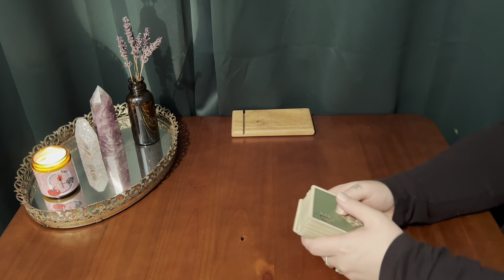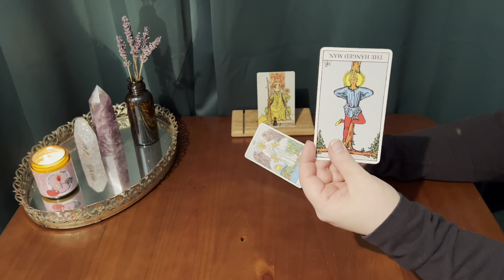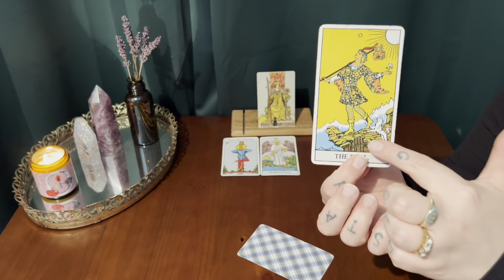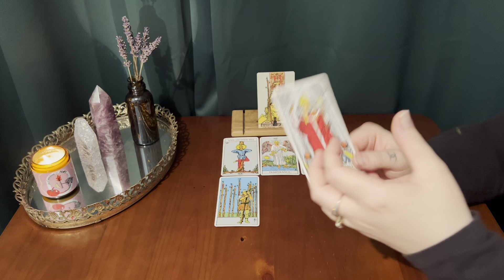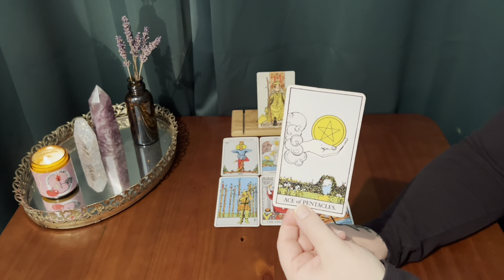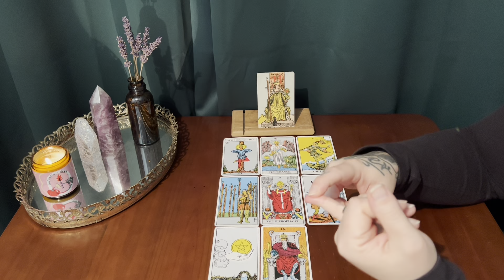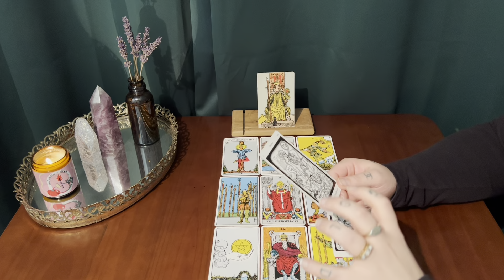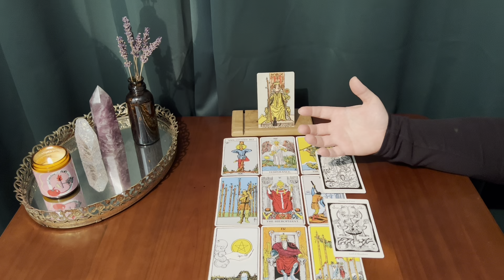SCORPIO ~ THIS IS AN ENERGY LIKE NO OTHER...ARE YOU READY TO RECEIVE IT?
This is your tarot reading Scorpio sun, moon, rising & Venus!
Thank you for your constant support Scorpio!

Tarot is such an incredible tool ! It invites us to be mindful and open. It can shine a light on what is present and prepare you for what’s to come. It can work as an inner compass and guide you every day. When you open yourself to a world beyond predictions, magic truly happens.

*** TAROT DECKS USED IN THIS VIDEO :

The Hermetic tarot deck:

The borderless Smith-Waite tarot deck:

Moonology oracle cards :